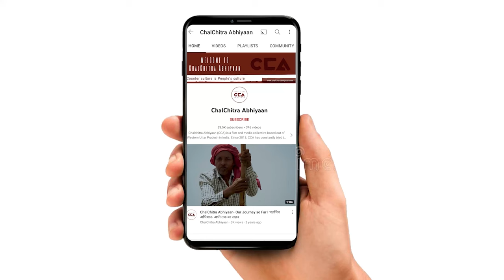यूपी में एग्जाम पेपर फिर से लीक || Exam Paper Leaked In UP Again - CCA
उत्‍तर प्रदेश में बोर्ड परीक्षाएं जारी हैं और 30 मार्च को दोपहर दो बजे 12वी कक्षा का अंग्रेजी का पेपर होने वाला था। लेकिन परीक्षा शुरू होने से पहले ही उसे रद्द कर दिया गया, क्योंकि पेपर लीक हो गया था।बोर्ड ने राज्‍य के 24 जिलों में अंग्रेजी का पेपर कैंसल कर दिया है। चलचित्र अभियान ने ज़िला शामली के कुछ छात्रों से बात की उनका कहना हैं कि पेपर लीक होने की वजह से हमे बहुत दिक्कत हुई है।
चलचित्र आभियान को रिपोर्ट।

Board examinations are going on in Uttar Pradesh and 12th class English paper was going to be held on 30th March at 2 pm. But it was canceled before the commencement of the examination, as the paper was leaked. The board has canceled the English paper in 24 districts of the state. ChalChitra Abhiyaan spoke to some students of Shamli district who said that they have suffered a lot due to paper leaks.